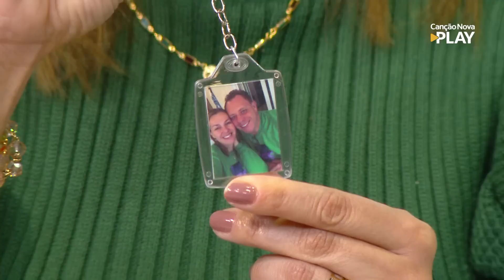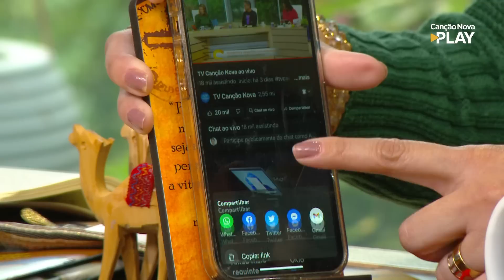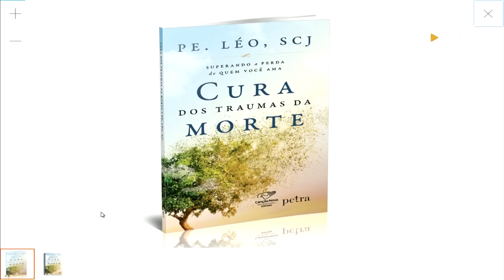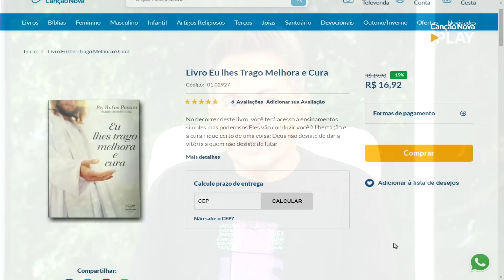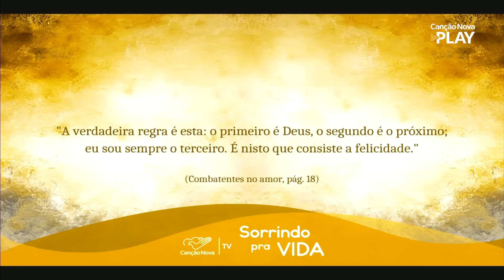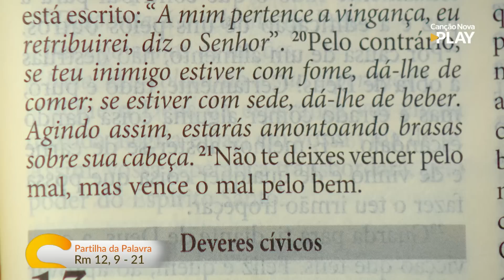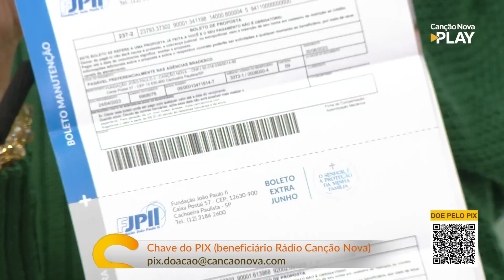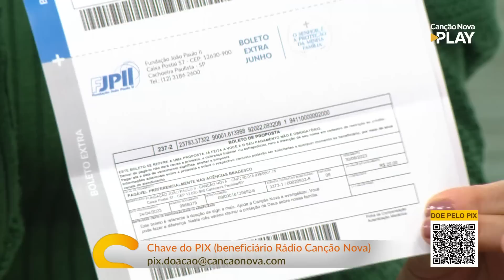Sorrindo Pra Vida - 05/06/2023